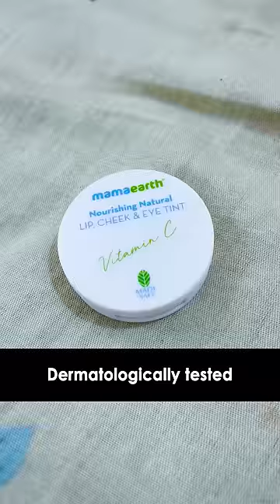3 products for quick makeup | Anithasampath Vlogs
Checkout Mamaearth's amazing Sunscreens

Cheers!